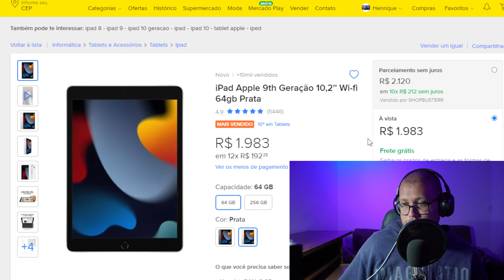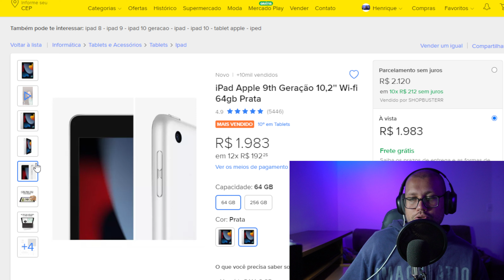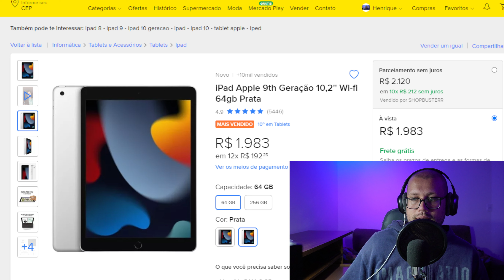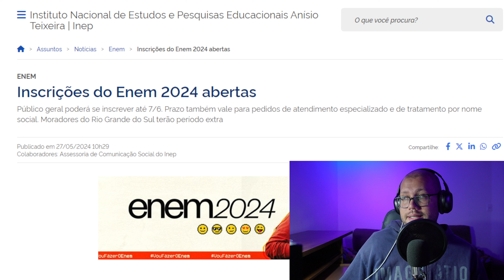Inscrições do Enem 2024 abertas